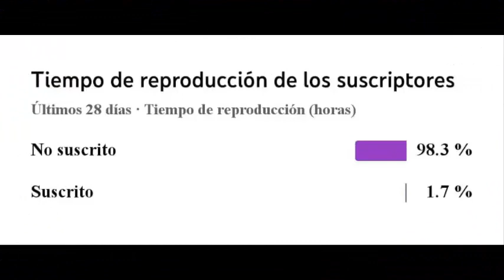Probando la nueva cámara y todo lo bueno que se viene en el canal/Steren500/Motovlog#11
Ya un año desde que inicio esta aventura, se que las cosas no han ido de la mejor manera, espero ser mucho mas constante este año y demostrat, tanto on esta inversion como otras que tengo en mente generar un mejor contenido para todos, Ya saben compartan y denle like